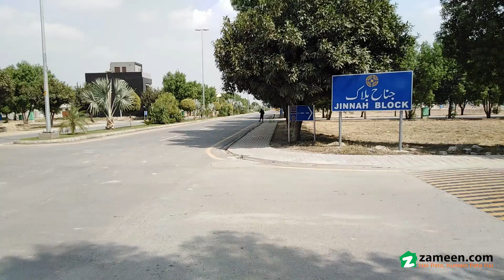1 KANAL RESIDENTIAL PLOT FOR SALE IN SECTOR E BAHRIA TOWN LAHORE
Golden chance to buy your dream property and to secure your investment for future in Bahria Town. The location is ideal safe, secure and easily reachable. This is an ideal property available at a reasonable rate and according to the market trend: Rs 12,000,000. The Residential Plot is centrally located and available for immediate sale.